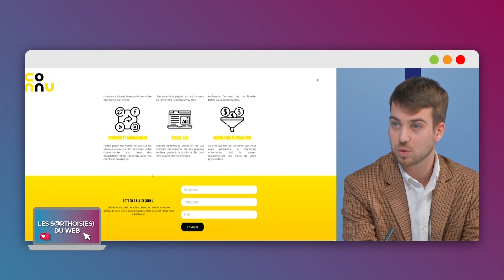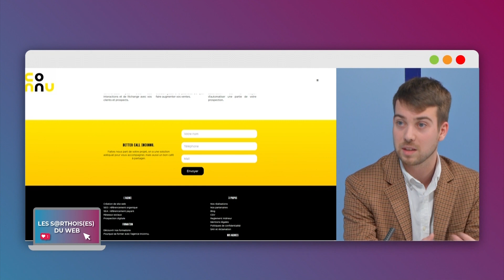Les Sarthois(es) du Web - L’agence Inconnue souffle sa 1ère bougie ! (Partie 3)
I- Ils préparent déjà le 4L Trophy 2024 !!

Alors que le 4L Trophy vient juste de débuter, un Normand et une Bretonne de l’association mancelle 4LGT ont pour objectif de faire l’édition 2024 du 4L Trophy. Les aventuriers du Tachéo Perdu voient les choses en grand !

Pour suivre Les Aventuriers du Tachéo Perdu  :

👉 Association 4LGT École Supérieure des Géomètres et Topographes 1 Boulevard Pythagore 72000 Le Mans

II- Ils se sont spécialisés dans la Collocation + La Chronique Jeux-Vidéo

La colocation prend de plus en plus d’ampleur en France. Une agence : Colocatère s’est spécialisé sur le phénomène en proposant des appartements en collocation avec un certain standing et meublé !

III- L’agence Inconnue souffle sa 1ère bougie !

L’agence inconnue c’est l’oeuvre de Victor qui créa en février 2022, à seulement 23 ans un moyen de trouver des clients uniquement grâce au web, entre référencement sur Internet, automatisation, il vous raconte tout sur la création, les offres et les projets !

IV - Qu’est-il y a à faire en Sarthe ?

Toutes les semaines Emy vous fait sortir en Sarthe et aux alentours

Synthé Invités et Chroniqueurs :

Cécile PEAN : Participante 4L Trophy 2024
Nicolas Maillard : Participant 4L Trophy 2024
Victor Soldet : Gérant et Fondateur L’agence Inconnue
Furie : Chroniqueur Jeux-Vidéo & Collectionneur
Emeline Falempin : CEO Effets Pros / Chroniqueuse